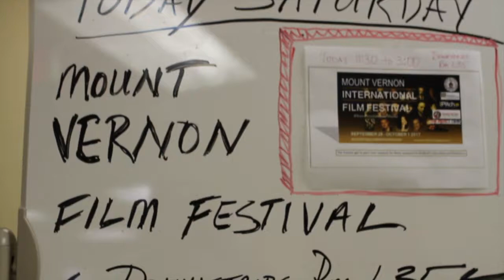RFRT w Retired Boxing Champion Iran Barkley and CarlLu Productions